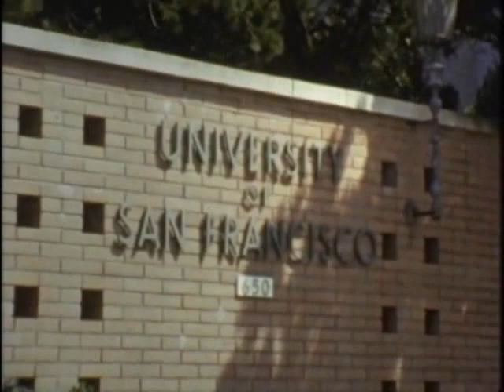University of San Francisco Campus (1977)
The University of San Francisco in 1977, as seen through the finder of a Revere Model 55 8-mm camera.

Views include Campion Hall, Harney Science Center, Cowell Hall, Gleeson Library, Phelan Annex, Kendrick Hall, Loyola Hall (including a partial view of the Golden Gate Bridge) , and St. Ignatius Church.  The shots of downtown to the east, the Pacific Ocean to the west, and Sutro Tower to the south were taken from the roof of the Harney Science Center.